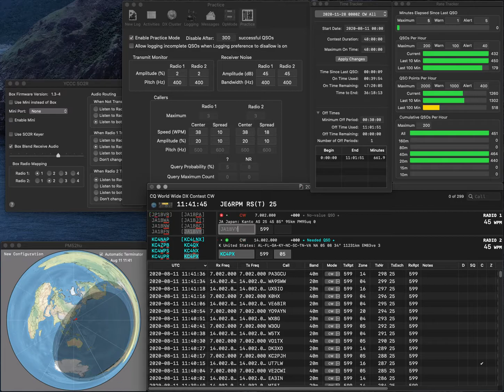20200811 2BSIQ practice for WWCW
One error due to hastiness...  Rate is quite low, I was already so tired before this practice.